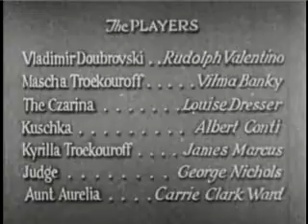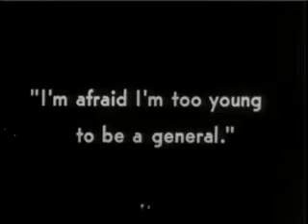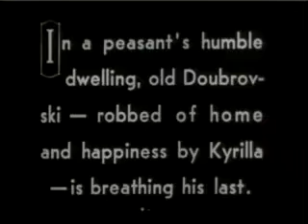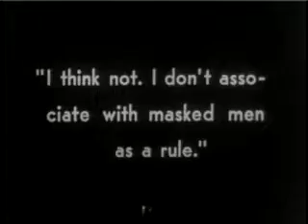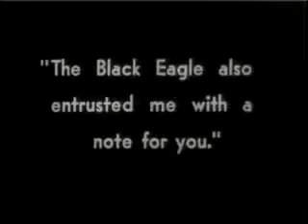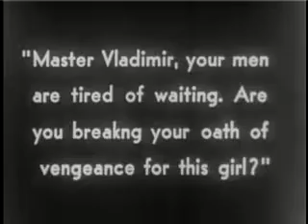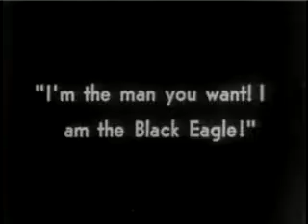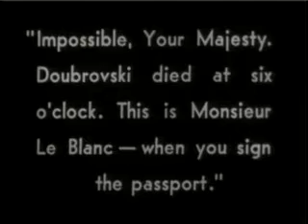The Eagle / Rudolph Valentino/ Latin Lover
L'Aigle noir (1925)
Film muet
Réalisation : Clarence Brown
Scénario : Hans Kraly, d'après Alexandre Pouchkine
D'après le roman "Doubrovsky" d'Alexandre Pouchkine
Acteurs principaux :
Rudolph Valentino as Lt. Vladimir Dubrovsky
Vilma Bánky as Miss Mascha Troekouroff
Louise Dresser as The Czarina, Catherine 2nd
Albert Conti as Captain Kuschka
James A. Marcus as Kyrilla Troekouroff
George Nichols as Judge
Carrie Clark Ward as Aunt Aurelia
Spottiswoode Aitken as Dubrovsky's Father (uncredited)
Agostino Borgato as Priest (uncredited)
Mario Carillo as Marcel Le Blanc, French Tutor (uncredited)
Gary Cooper as Masked Cossack (uncredited)
Jean De Briac as Small Role (uncredited)
Otto Hoffman as Man Who Gets Purse Stolen (uncredited)
Eric Mayne as Official Asking for Signature (uncredited)
Russell Simpson as The Eagle's Lieutenant (uncredited)
Mack Swain as Innkeeper (uncredited)
Gustav von Seyffertitz as Court Servant at Dinner (uncredited)
Sociétés de production : Art Finance Corp.
Pays de production : États-Unis
Genre ; Comédie dramatique
Film d'aventure
Film d'action
Film historique